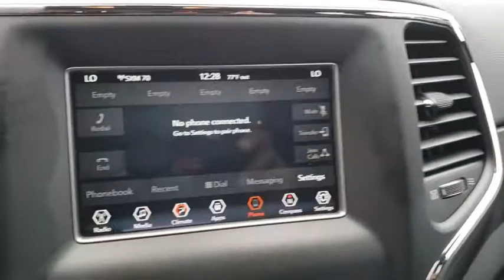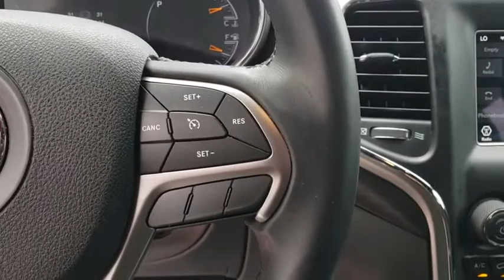2018 Jeep Grand Cherokee Orlando, Deltona, Sanford, Oviedo, Winter Park, FL CTP492A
2018 Jeep Grand Cherokee Laredo E - Stock#: CTP492A - VIN#: 1C4RJEAG5JC277658

ENGINE: 3.6L V6 24V VVT UPG I W/ESS  (STD),DIAMOND BLACK CRYSTAL PEARLCOAT,TRANSMISSION: 8-SPEED AUTOMATIC (850RE)  (STD),BLACK  CLOTH BUCKET SEATS,QUICK ORDER PACKAGE 2BE LAREDO E  -inc: Engine: 3.6L V6 24V VVT UPG I w/ESS  Transmission: 8-Speed Automatic (850RE)  SiriusXM Satellite Radio  Power 8-Way Driver/Manual Passenger Seat  Bright Side Roof Rails  Power 4-Way Driver Lumbar Adjust,TIRES: P245/70R17 BSW ON/OFF ROAD  (STD),Rear Wheel Drive,Power Steering,ABS,4-Wheel Disc Brakes,Brake Assist,Aluminum Wheels,Tires - Front All-Terrain,Tires - Rear All-Terrain,Temporary Spare Tire,Heated Mirrors,Power Mirror(s),Rear Defrost,Privacy Glass,Intermittent Wipers,Variable Speed Intermittent Wipers,Rear Spoiler,Power Door Locks,Daytime Running Lights,Automatic Headlights,Fog Lamps,AM/FM Stereo,MP3 Player,Bluetooth Connection,Auxiliary Audio Input,MP3 Player,Auxiliary Audio Input,Steering Wheel Audio Controls,Pass-Through Rear Seat,Rear Bench Seat,Adjustable Steering Wheel,Trip Computer,Power Windows,Leather Steering Wheel,Keyless Entry,Power Door Locks,Keyless Start,Keyless Entry,Power Door Locks,Cruise Control,Climate Control,Multi-Zone A/C,A/C,Woodgrain Interior Trim,Cloth Seats,Bucket Seats,Driver Vanity Mirror,Passenger Vanity Mirror,Driver Illuminated Vanity Mirror,Passenger Illuminated Visor Mirror,Floor Mats,Smart Device Integration,Keyless Start,Power Windows,Power Door Locks,Trip Computer,Engine Immobilizer,Traction Control,Stability Control,Traction Control,Front Side Air Bag,Rear Parking Aid,Tire Pressure Monitor,Driver Air Bag,Passenger Air Bag,Front Head Air Bag,Rear Head Air Bag,Passenger Air Bag Sensor,Knee Air Bag,Child Safety Locks,Back-Up Camera